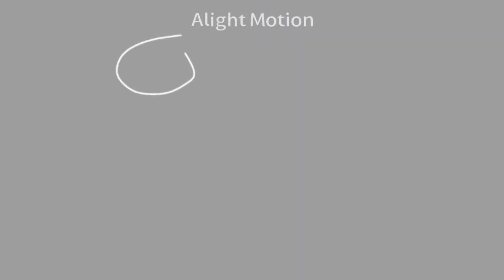ghost dance meme | read description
Inspired by:
Lentotally

apps:
~Gacha club
~ibis paint x
~alight motion
~capcut

time tooken:
2 days

description:
I used capcut to merge most of the parts because 1, alight motion kept crashing. 2,I don't have enough storage :(

sub count:15